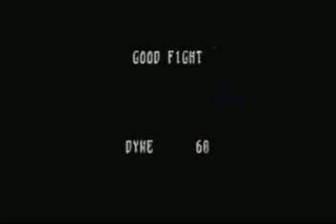lets play panzer dragoon saga: part 48 - one way paths piss me off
title pretty much says it all